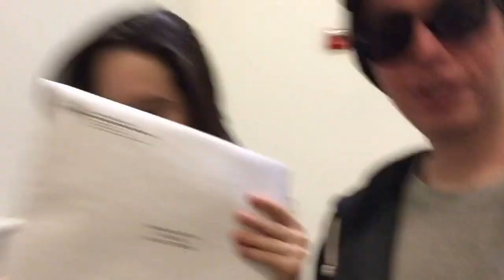Toys Aren't Just For Children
VLOG 1